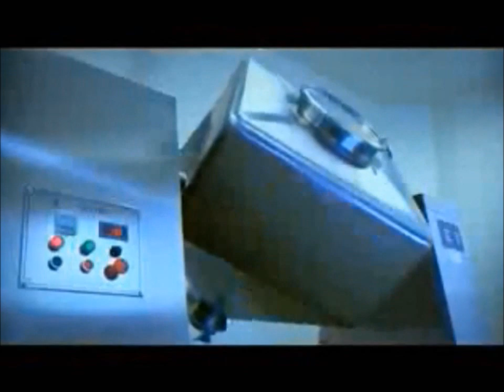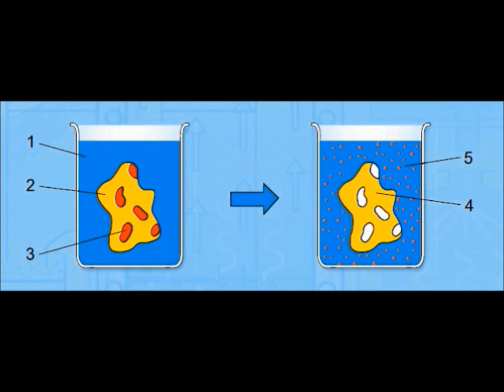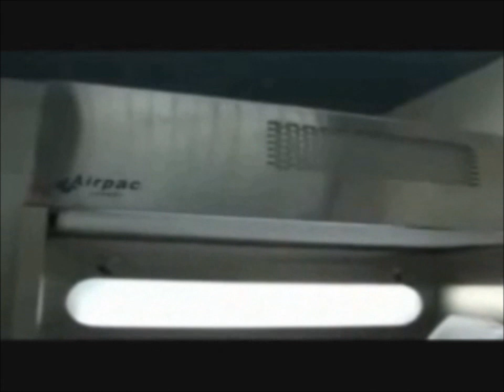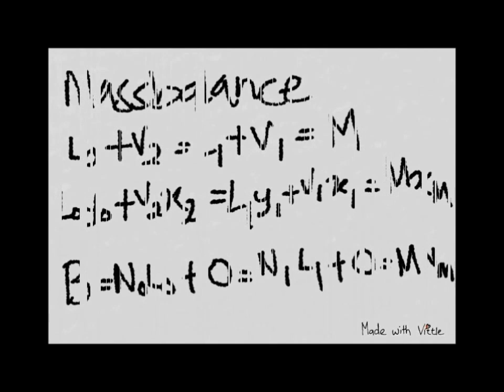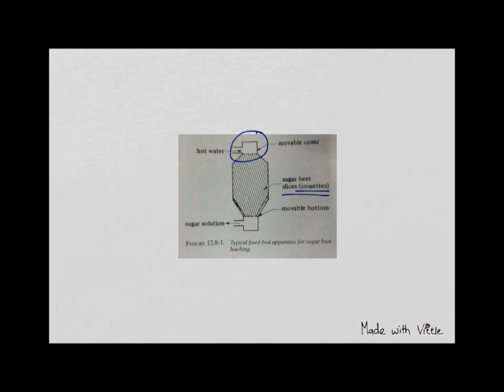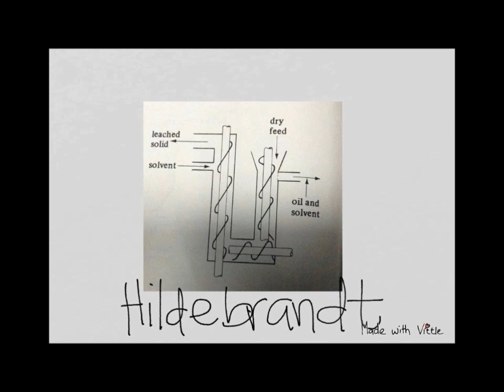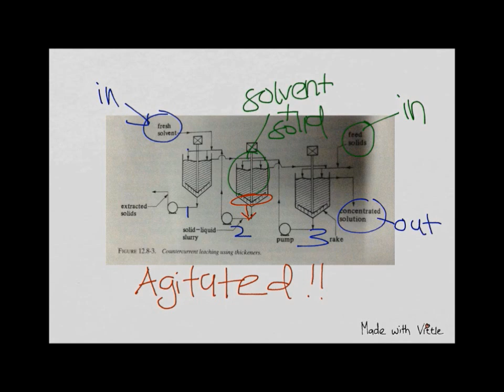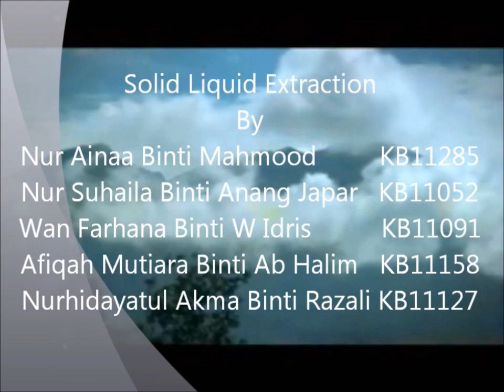Solid Liquid Extraction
final project for unit operation subject. hope this video will help you to understand more about solid liquid extraction..have fun n enjoyed =)
thanks to my group mate for making this video together..